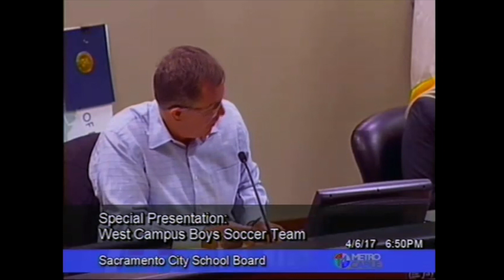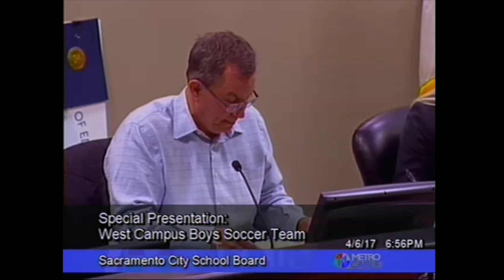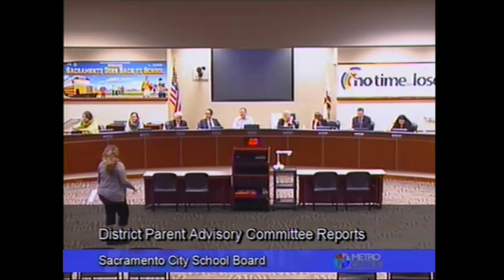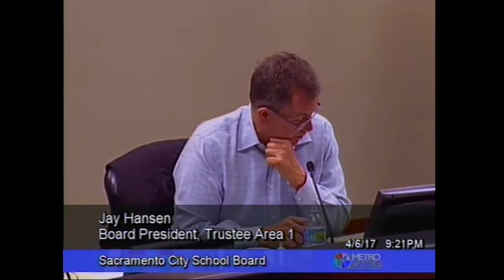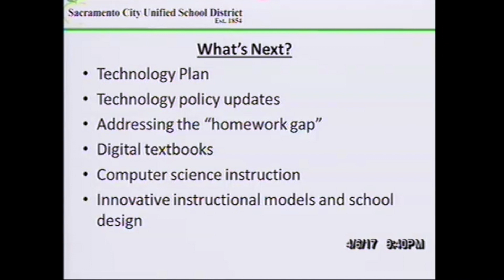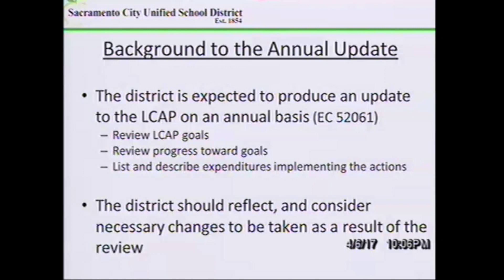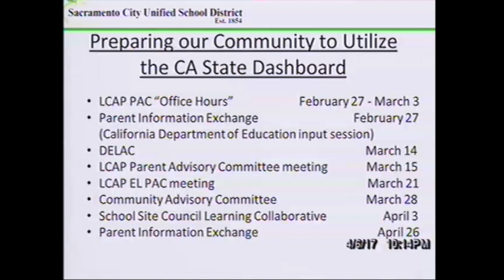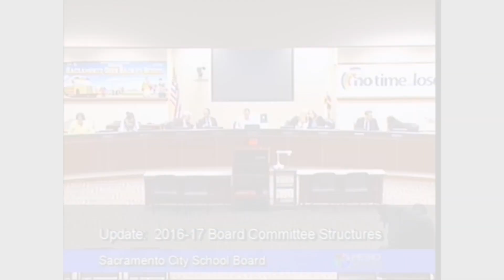April 6, 2017 Board of Education Meeting